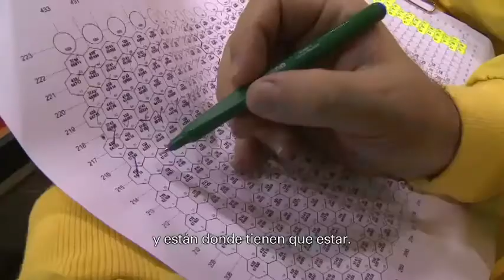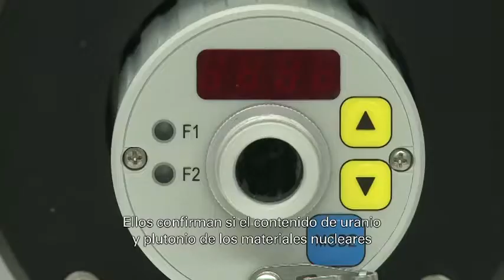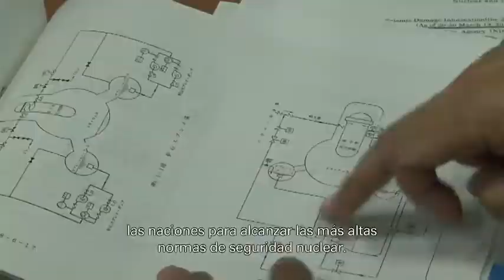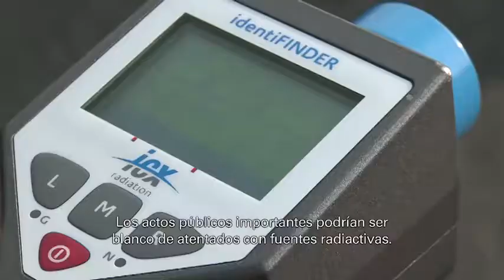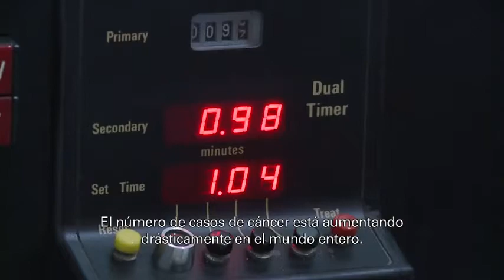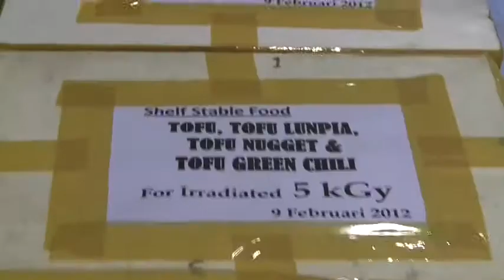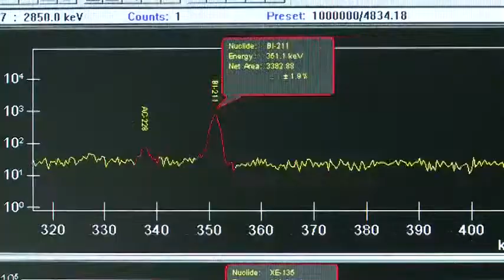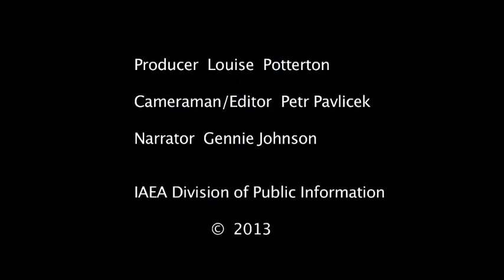El OIEA en síntesis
En un estadio de fútbol en Europa o en las montañas de América del Sur, en una granja en un lugar lejano de África o en un hospital oncológico en Asia, la labor del OIEA puede verse en muchos lugares diferentes. Desde su Sede en Viena (Austria) el OIEA promueve el uso pacífico y seguro de la ciencia y la tecnología nucleares.